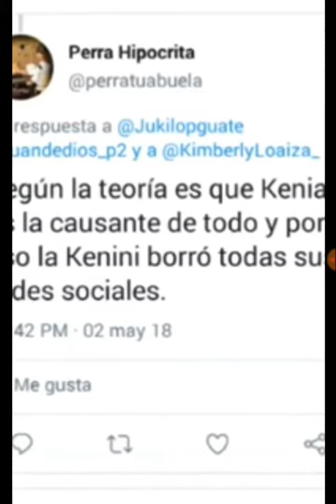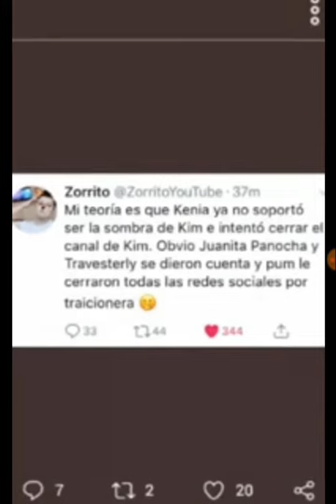KENIA OS, SI FUE LA QUE HACKEO A KIMBERLY *PRUEBAS*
Kenia OS cada ves es más sospechosa de ser la culpable del hackeo al canal de Youtube de Kimberly Loaiza y todo esto se decretará en unas 3-4 horas adiós. SUSCRIBETE!